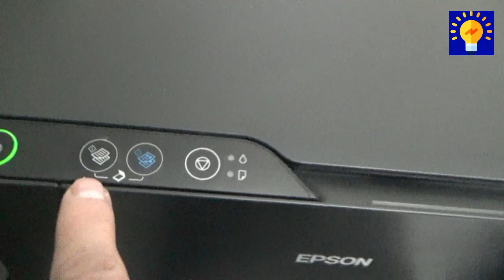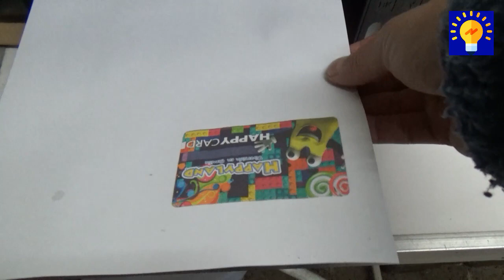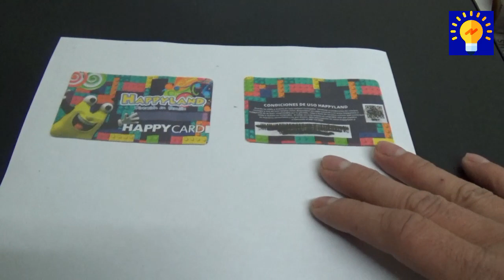COMO SACAR FOTOCOPIA DNI AMBOS LADOS EPSON L3210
En el siguiente video te mostraré cómo sacar una fotocopia a tu DNI por ambos lados en una impresora Epson L3210 en la misma hoja.